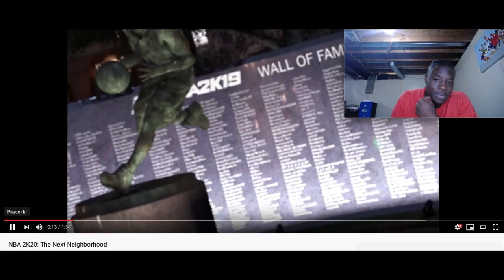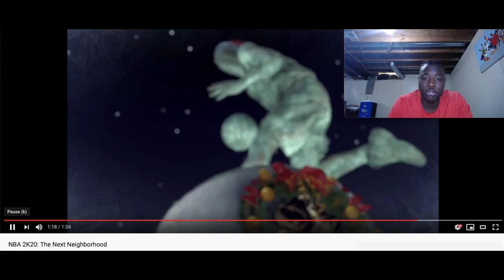NBA 2K20 THE NEIGHBORHOOD TRAILER REACTION! Rep Is Back! Outdoor Pro-Am? Same Neighborhood!?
NBA 2K20 NEIGHBORHOOD PARK TRAILER REACTION! *NEW* PARK REP SYSTEM & NEW PARKS!NBA 2K20 PARK REP BACK!! OFFICIAL PARK TRAILER REACTION!! MASCOTS+ MORE!